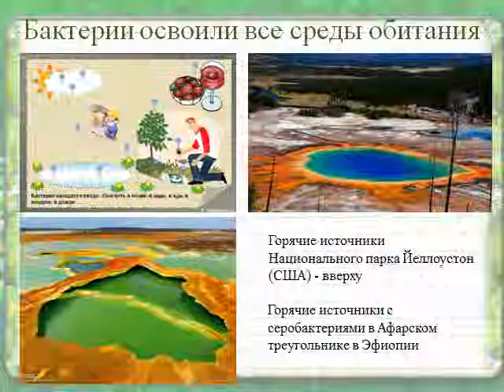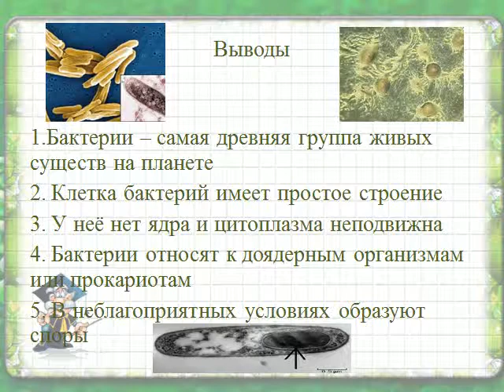Презентация Бактерии древнейшая форма организмов